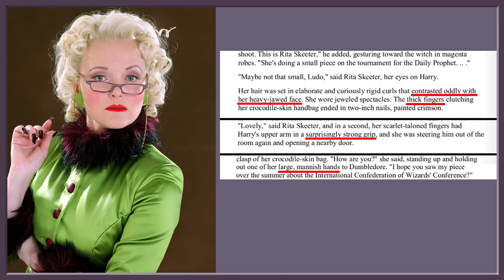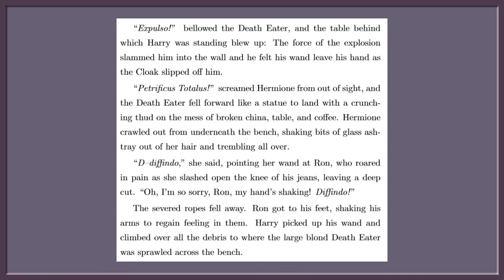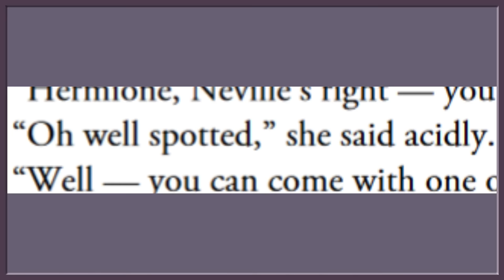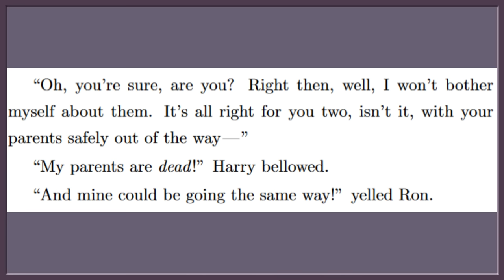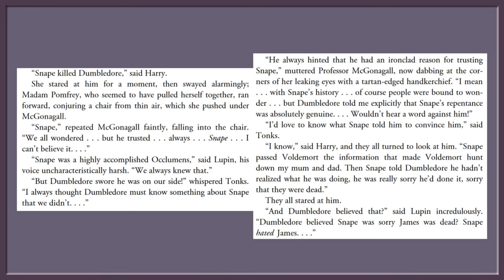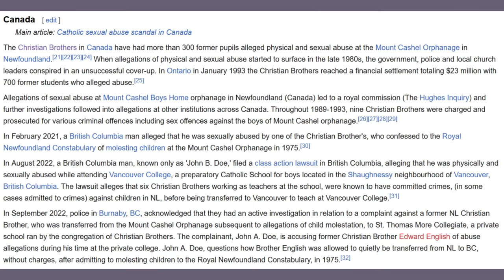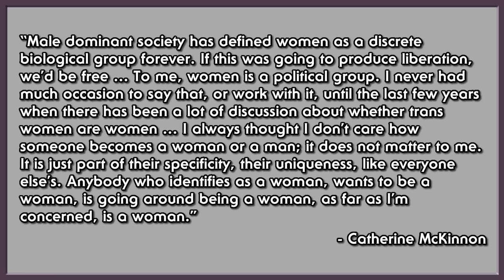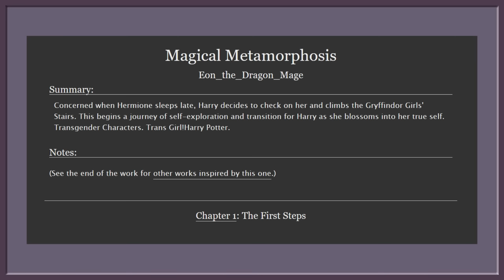Let's Make Fun of JK Rowling for 32 More Minutes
"Harry Potter is a book about children in the 90's that never got to hear the Spice Girls. There's also magic, but that's way less intreresting." - Killian Experience

00:00 - Introduction
00:14 - Harold Twatter
01:38 - Girlboss Movie Hermione
07:39 - Ron Is A Dick
13:58 - Simp Man
24:18 - Rowling Hates Women
31:36 - Conclusion